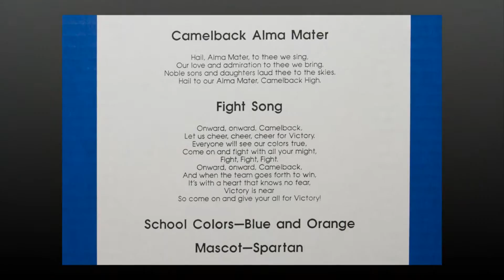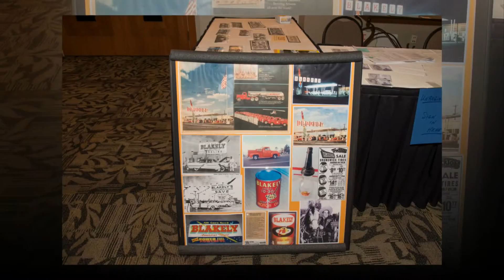Camelback 1960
Camelback HS, Scottsdale, AZ Class of 1960 55 year reunion